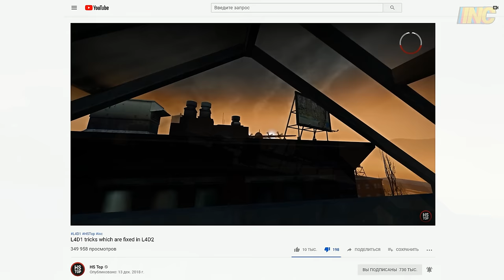ТРЮКИ В LEFT 4 DEAD 2, КОТОРЫЕ VALVE ПЫТАЛИСЬ ПОФИКСИТЬ, НО НЕ СМОГЛИ...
0:00 Niklas Ahlström - Robot Empire 1
0:53 Niklas Ahlström - Robot Empire 2
2:44 Anthony Earls - Avalanche
4:03 Gunnar Johnsén - Close Encounter
4:13 Radio Night - On the Podium
4:41 Niklas Ahlström - Robot Empire 3
6:23 Niklas Ahlström - Robot Empire 4
8:48 Niklas Ahlström - Robot Empire 5

★ Фрагменты из фильмов:
0:48 "После прочтения сжечь" (2008)
4:05 "Ки и Пил" (3 сезон, 1 серия)
4:38 "Кто хочет стать миллионером" (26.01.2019)
5:03 "Брюс Всемогущий" (2003)
8:45 "Губка Боб Квадратные Штаны" (1 сезон, 19 серия)
9:28 "Иван Васильевич меняет профессию" (1973)